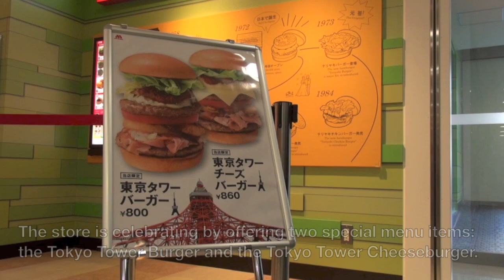Tokyo Tower Burger debuts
Fast-food chain Mos Burger opened its newest store in Tokyo Tower on March 13. To celebrate, it is selling a 14-layer Tokyo Tower Burger and Tokyo Tower Cheeseburger.

LEARN ABOUT JAPAN TIMES DIGITAL SUBSCRIPTIONS: members.japantimes.co.jp/sub/